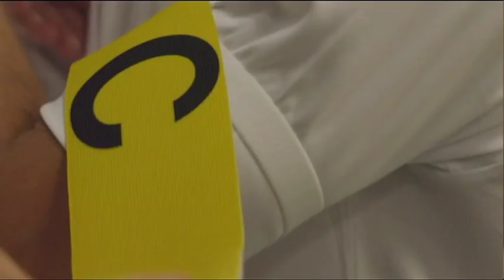Abrusso del Pallone 33^ puntata del 22 aprile 2018